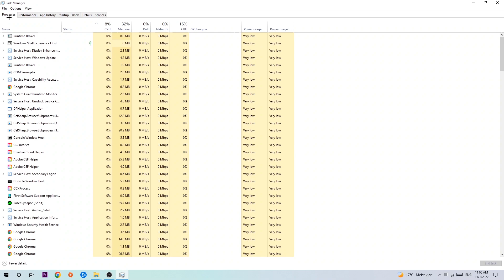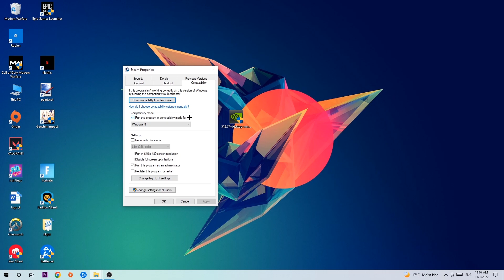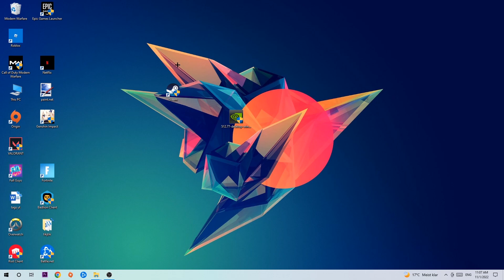Bigfoot – How to Fix Crash on Startup – Complete Tutorial 2022